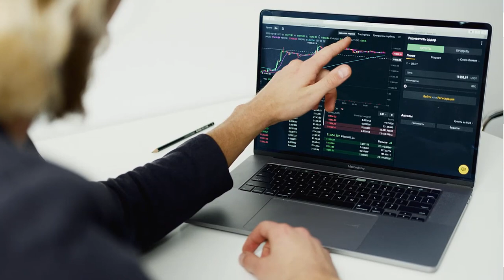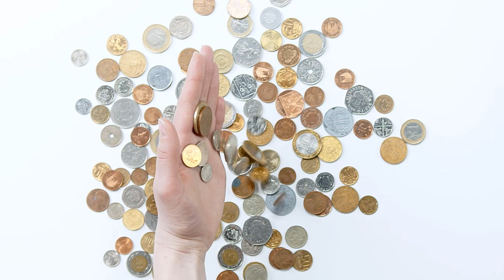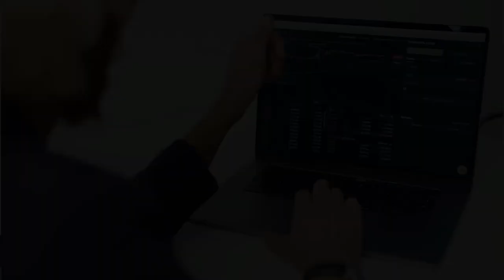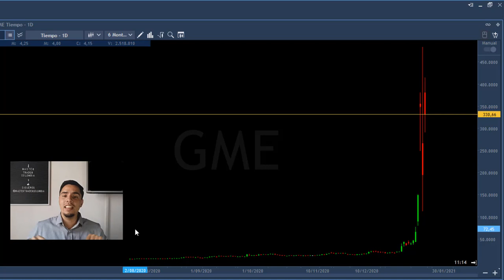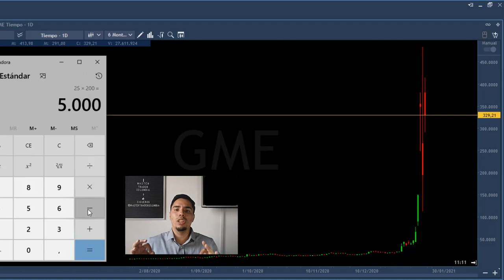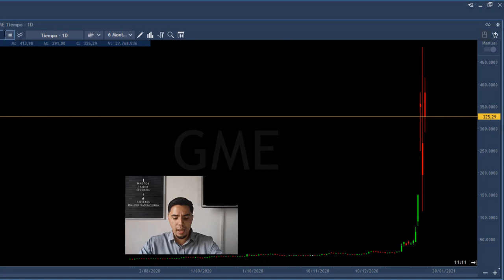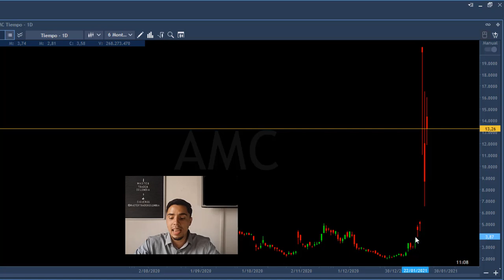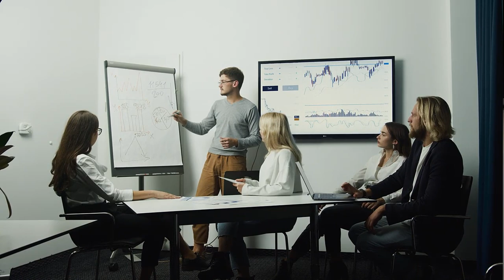¿Qué pasó esta semana con Reddit y Wall Street? (GameStop, AMC Y BlackBerry)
Aquí te enseñamos un resumen acerca de lo que ocurrió esta semana con Acciones como GameStop (NYSE: GME), BlackBerry (NYSE:BB) y AMC Entertainment Holdings Inc
(NYSE: AMC), la intervención de Reddit y Elon Musk, como también nuestra opinión como inversionistas en Acciones de la Bolsa de NY.

¿Qué opinas acerca de lo que pasó? ¿Qué opinas de Reddit?

💥¿Quieres aprender a hacer Trading con nosotros?

 Activa el botón de notificaciones para estar al tanto de todos nuestros videos.